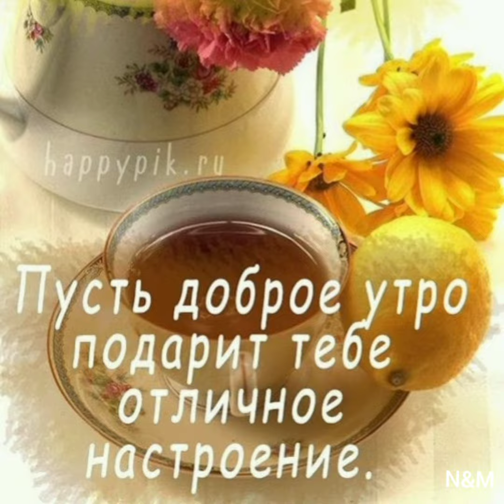Доброго утра! Хорошего дня! Осень.